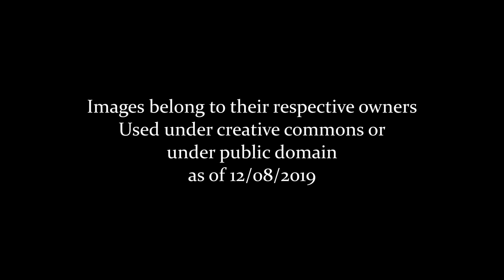Trafalgar Square: A Journey Through Time (2018 to 1747)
Time Travel through Trafalgar Square! Credit to the Image Owners Featured.